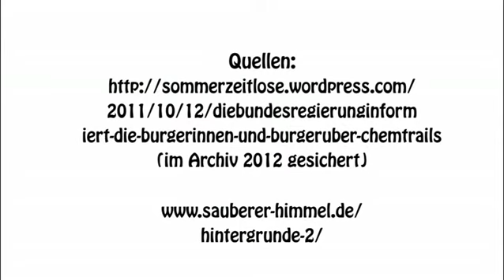Chemtrails Also doch! Jugend denkt mit jugend tvnet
Quelle